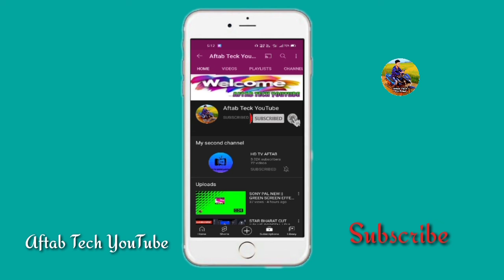B4U PLUS NEW LOOK || GREEN SCREEN EFFECT || SUBSCRIBE/AFTAB TECH YOUTUBE]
Note:--- YEH VIDEO SIRF MANORANJAN KE LIYE HAI